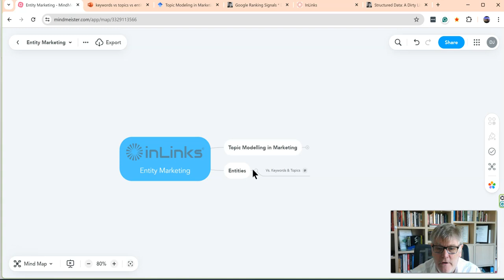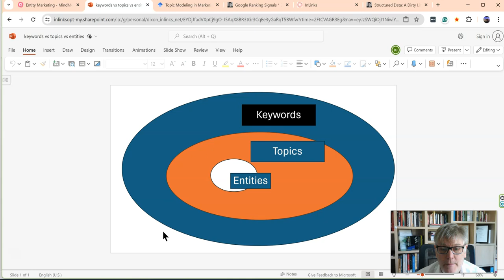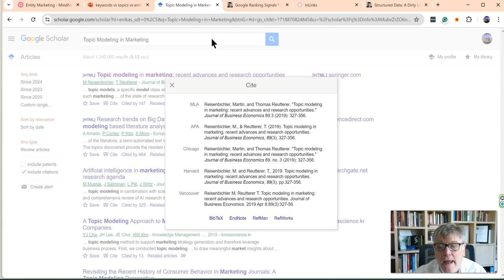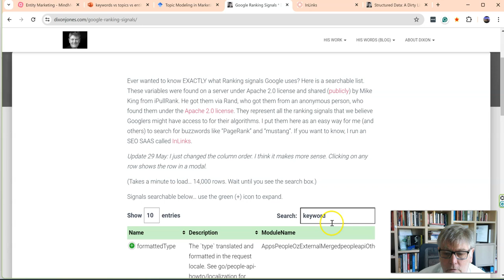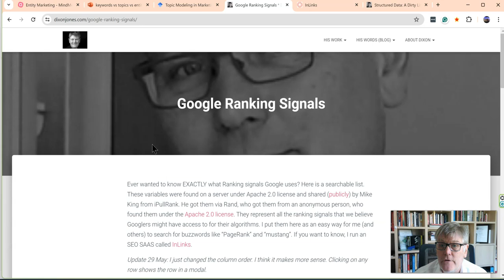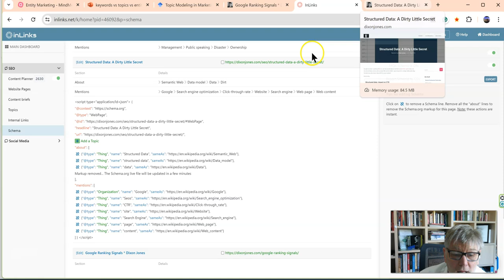AI SEO Tool: Google Knowledge Graphs - What is the Entity and Topic Method? FULL VIDEO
Shhh... We've introduced a new incentive to try InLinks. Curious?
Learn how to plan topic SEO maps using InLinks

What is the difference between Keywords, Topics, and Entities?

To organize the world's information, search engines like Google use entities structured within Knowledge Graphs. InLinks helps you leverage this strategy for better rankings.

In this guide, we'll explore two different types of topical maps in InLinks. Think of these maps as your content compass—they help navigate what topics you're covering and what you might be missing. The first type analyzes your entire website, while the second looks at specific keywords in search results.

📚 What is a topical map? A topicalmap is like a bird's-eye view of your content, showing how different topics connect and what might be missing from your strategy.

💡 How to Create Your Website's Topical Map
Getting started is straightforward. Once you have an InLinks account, simply create a project by entering your domain name and target market. After setting up, head to the Topics tab to see your website's content landscape.

Think of this like creating a map of your neighborhood—you'll see all the important landmarks (in this case, topics) that make up your website's territory. The tool identifies everything from market trends to web tracking, giving you a complete picture of your content coverage.

🔍 Topic Pro Tip: The website topical map is perfect for spotting gaps in your content and checking what your competitors are doing differently.

🔹 The second type of map focuses on specific keywords.

💡 Understanding the Components:

    Natural Language Processing helps identify important topics
    Topic categories show how different subjects relate
    Entity recognition spots key terms and concepts

🛠 Practical Applications:
Whether you're writing a single article or managing an entire blog, these maps serve as your content compass. They help ensure you're covering all the necessary topics to establish authority in your field.

🎯 Key Benefits:
✔ Find content gaps in your website
✔ Analyze competitor strategies
✔ Build comprehensive content plans
✔ Establish topical authority

▶ More Videos on our channel ⭐ – Installing InLinks' JS code on Wix
– Overview of an InLinks Project
– Using InLinks for an E-commerce Site

Our promotions change over time, and past InLinks offers are no longer valid and will not be honoured. Any references to previous deals in articles, social media, or other online content are outdated and do not apply. For the only valid and current offers, always refer Experience InLinks with confidence and explore the latest bonuses and incentives to trial our SEO tool suite.